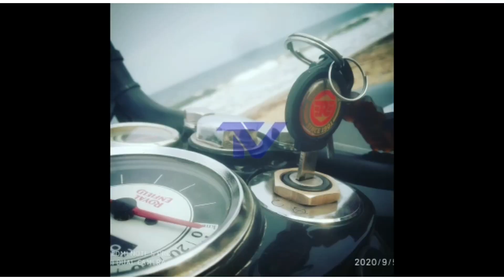Eken h9r full details explained.best budjet action camera.how do i vlog during a travel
In this video we are going to clearly explain about Eken h9R action camera.